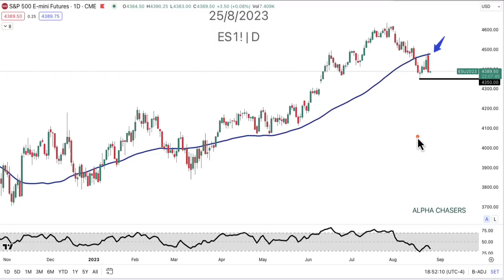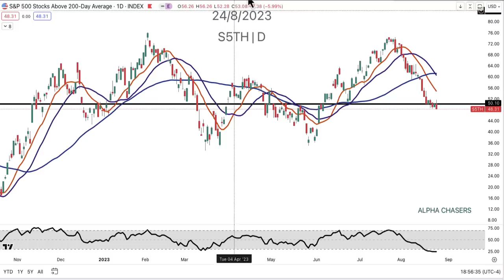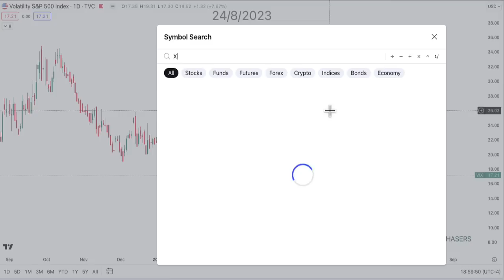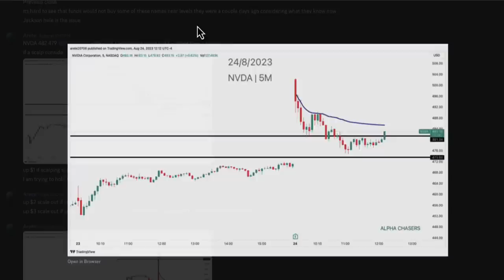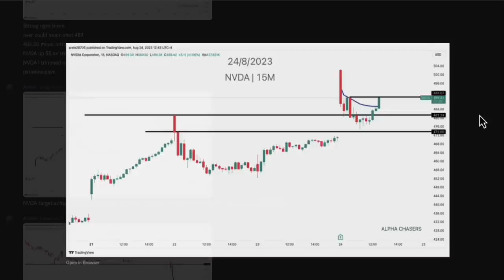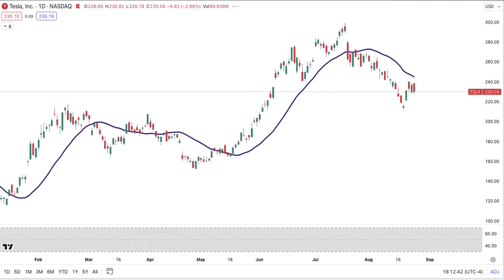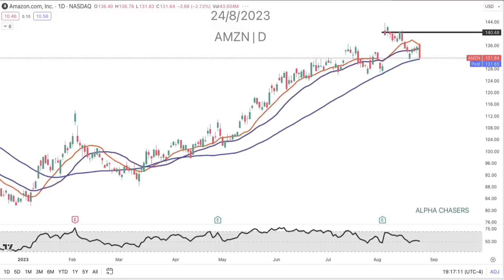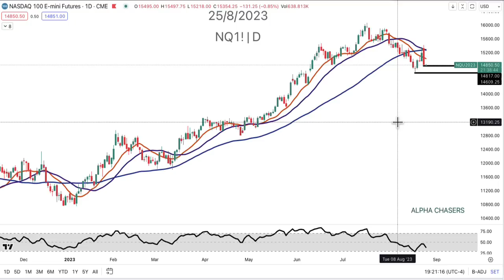Nobody Will See This Coming | SP500 Reversal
⚠️ATTENTION TRADERS WHO LOVE TOP DAILY STOCK SETUPS ! ⚠️